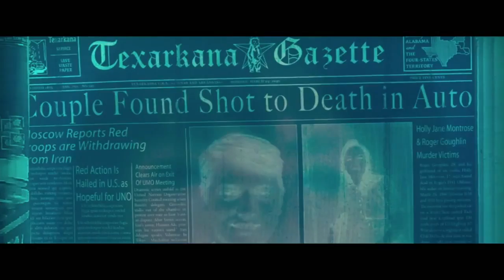The Town That Dreaded Sundown TRAILER 1 (2014) - Addison Timlin Horror Movie HD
65 years after a masked serial killer terrorized the small town of Texarkana, the so-called 'moonlight murders' begin again. Is it a copycat or something even more sinister? A lonely high school girl, with dark secrets of her own, may be the key to catching him.